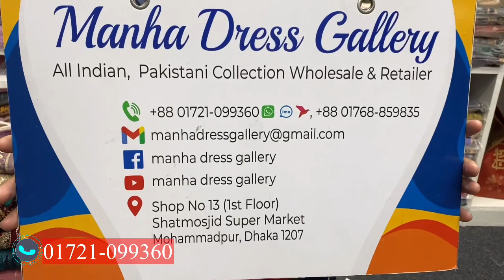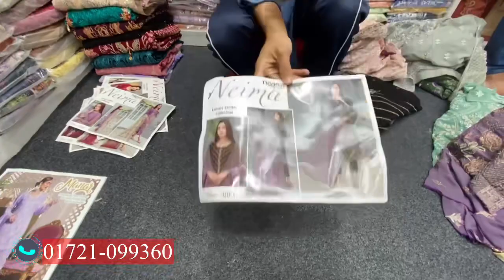Pakistani Noor’s Neima Luxury Chiffon Eid Collection 2023